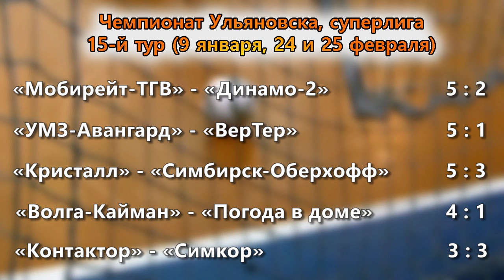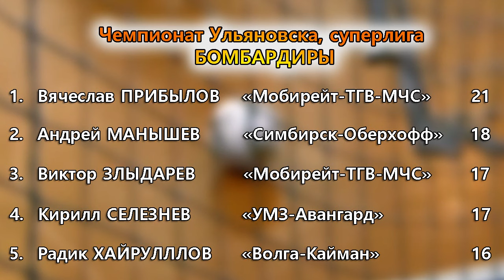"Волга" утихомирила "Погоду"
В чемпионате Ульяновска по мини-футболу будет новый чемпион. Действующий обладатель титула "Симбирск", проиграв "Кристаллу", сложил с себя полномочия лучшей команды. При этом борьбу за "золото" продолжает "Волга-Промресурс-Кайман". Три победы подряд позволяют волжанам надеяться на чемпионское чудо.